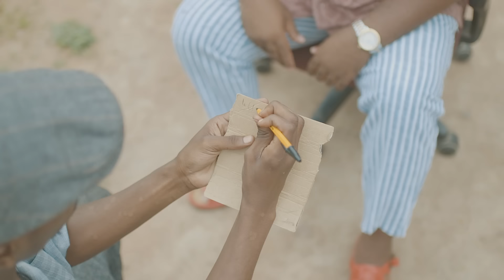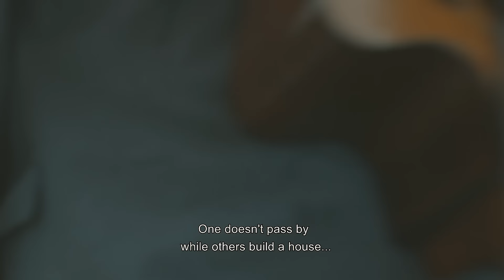uDlamini YiStar Part 3 - Searching For Heppi-Mess (Episode 10)